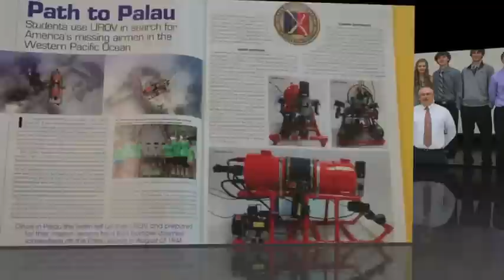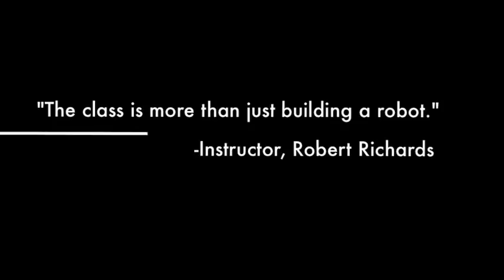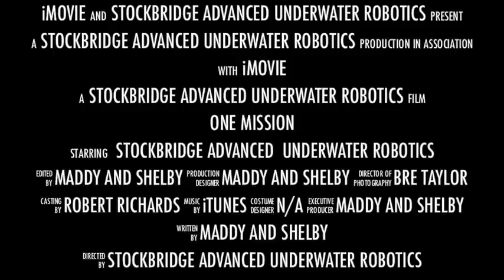Technology and the Path to Palau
Technology and the Path to Palau was prepared by high school students in the Stockbridge Advanced Underwater Robotics Class for submission to the White House Student Film Festival.